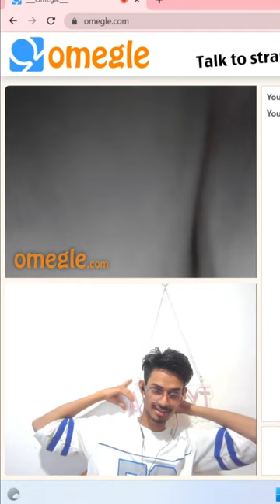mission flop Omegle meme omegle funny images